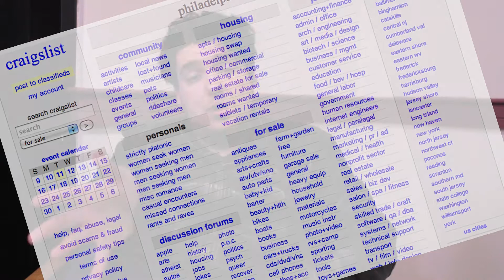Behind The Music: God Help Us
A parody of the VH1 show Behind the Music, featuring the semi-legendary and influential group, God Help Us.